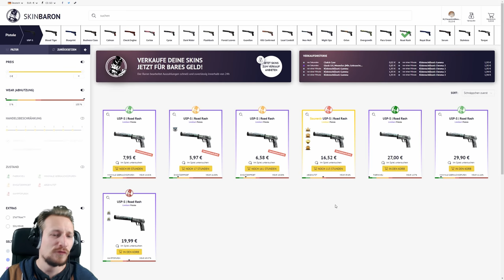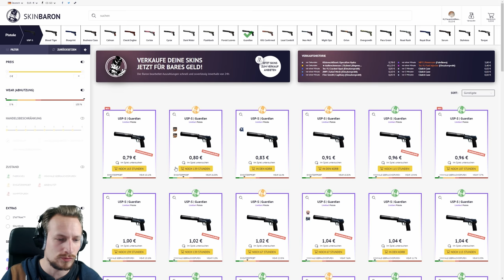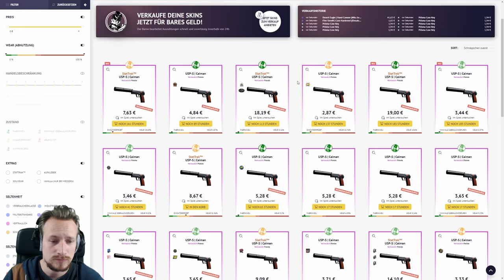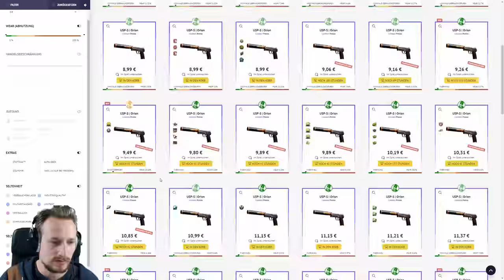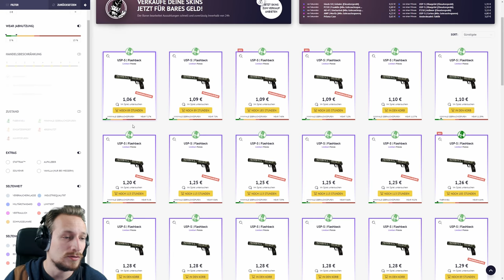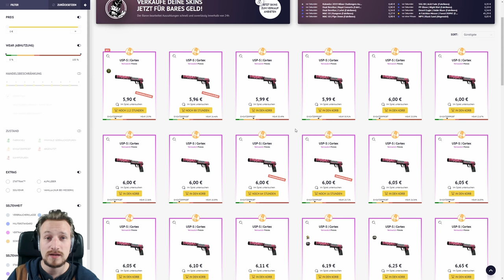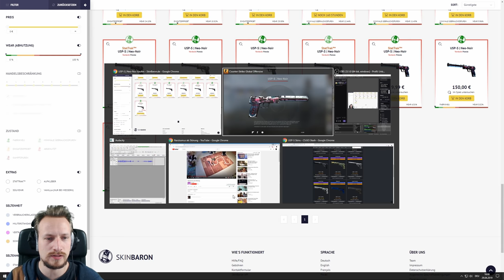TOP 10 CS:GO SKINS 2019 | USP-S | Skinbaron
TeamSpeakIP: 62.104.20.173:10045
Password: ebn

⭐️⭐️⭐️⭐️⭐️ Ge-Force35466: 15$
⭐️⭐️⭐️⭐️ Sir.Yakuza: 10$
⭐️⭐️⭐️ LeGoetz: 5$
⭐️⭐️Adrian Idris: 5$
⭐️Sanse: 1$

6. Gameboy7: 1$
7. MinersWin: 1$
8. NicoDerProfi: 1$
9. Noah: 1$
10. Kutkudac: 1$
11. jkgoo: 1$